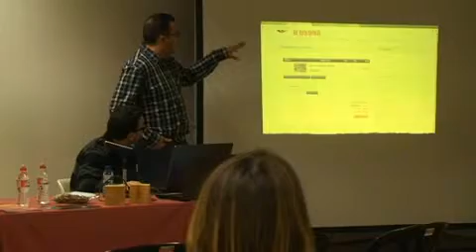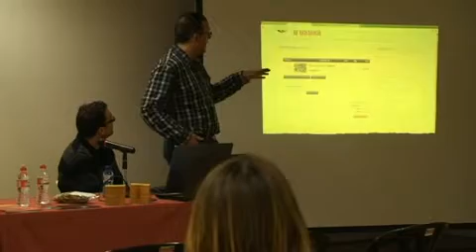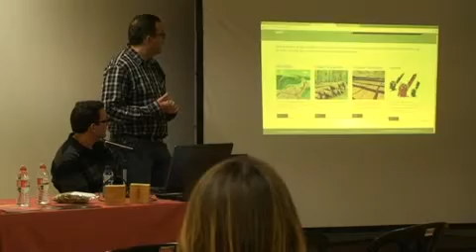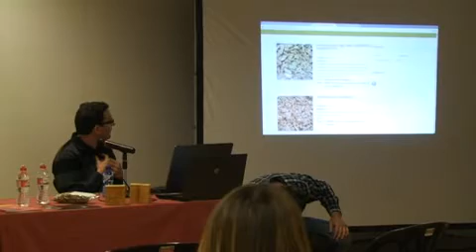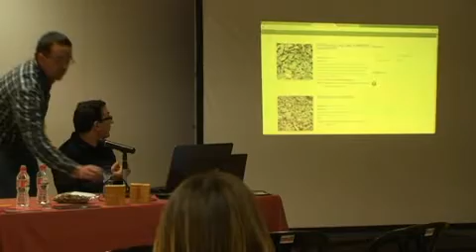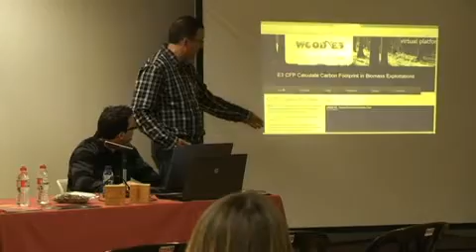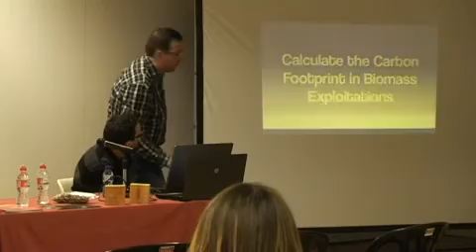P Comercial EMC ENGINYERIA 02